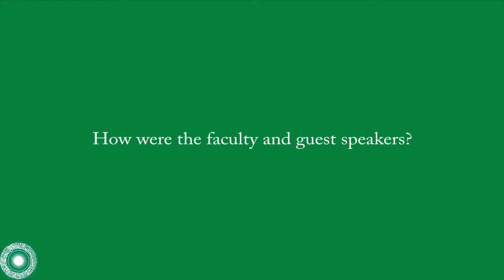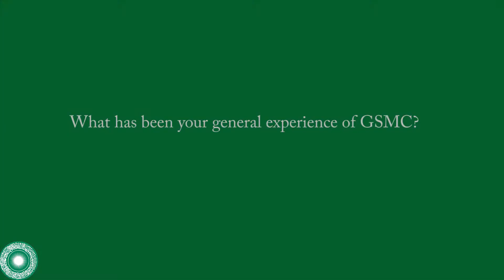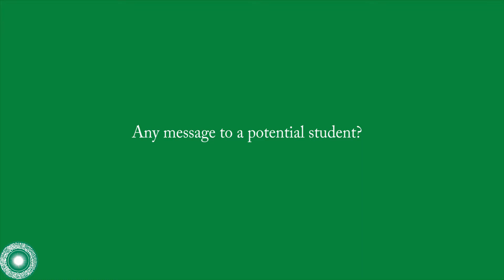GSMC Standard Media Academy Experience - Caroline Bii's perspective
Caroline Bii a student of the Standard Media Academy program held at the Aga Khan University Graduate School of Media and Communications (Kenya) shares her thoughts on the program.